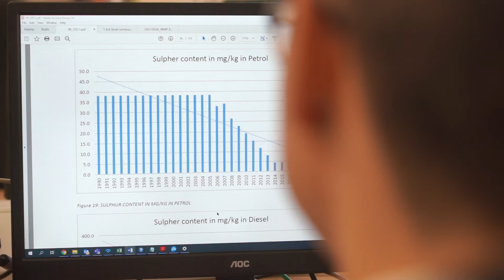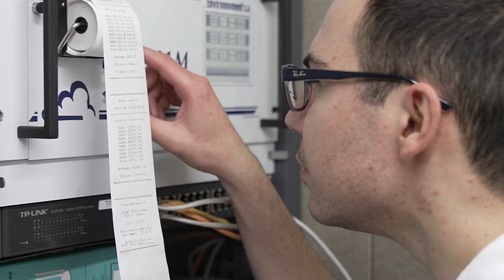Environment Protection Officer - Ambient Quality and waste Unit EN